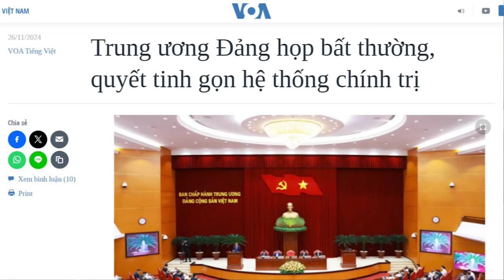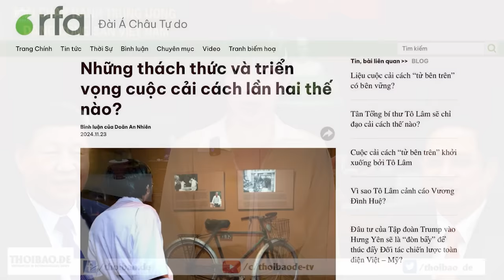Hết tiền và tê liệt: Đảng quyết tinh gọn hệ thống chính trị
Thông cáo báo chí của Ban được đăng trên trang tin của chính phủ Việt Nam, cho biết, Ban Chấp hành Trung ương Đảng Cộng sản khóa 13 vừa tổ chức một cuộc họp bất thường hôm 25/11, trong đó, việc thực hiện “cuộc cách mạng” về tinh gọn tổ chức bộ máy của hệ thống chính trị, được xem là một nhiệm vụ đặc biệt quan trọng.
Xem bài chi tiết tại:
Hoặc: